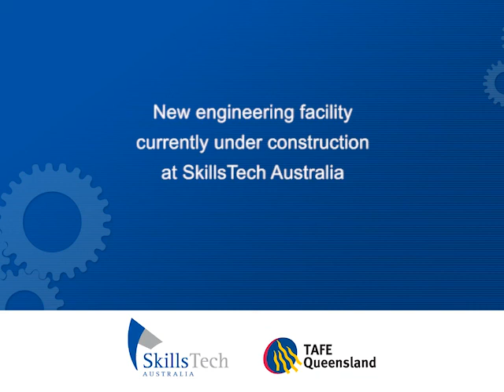New engineering facility currently under construction at SkillsTech Australia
SkillsTech Australia is the largest public provider of Engineering apprenticeship training programs in Queensland. Check out this time-lapse video of the new 8000 square metre Engineering facility currently under construction at the Acacia Ridge Training Centre, expected to be completed by June 2012.